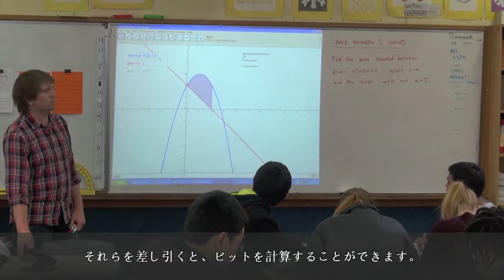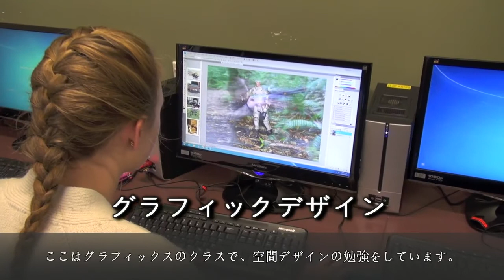Onslow College - Japanese subs